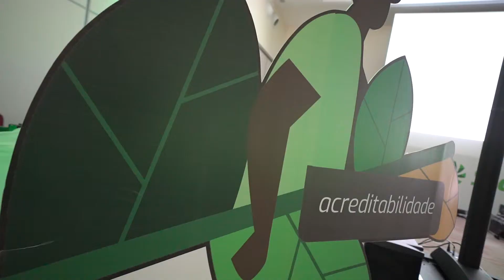Convenção de Verão 2019